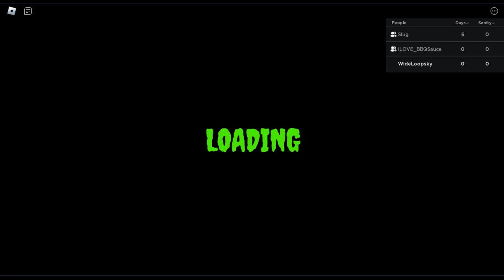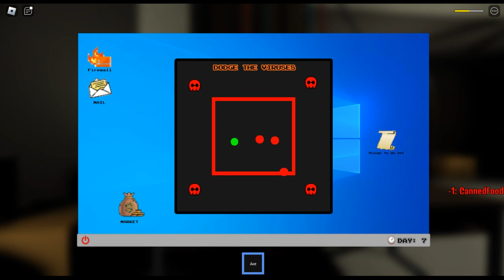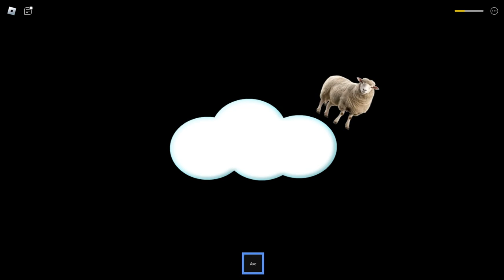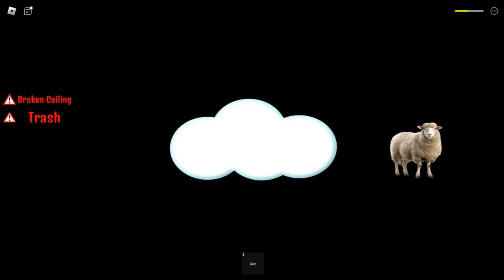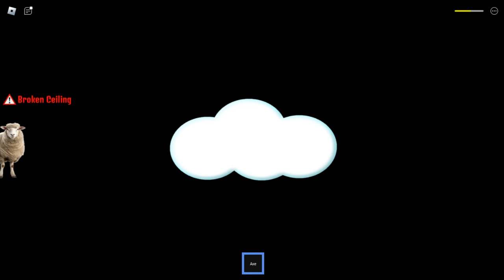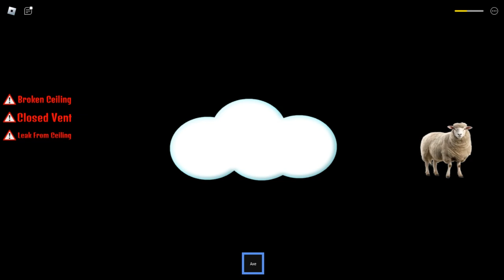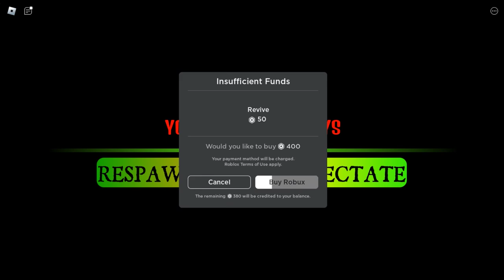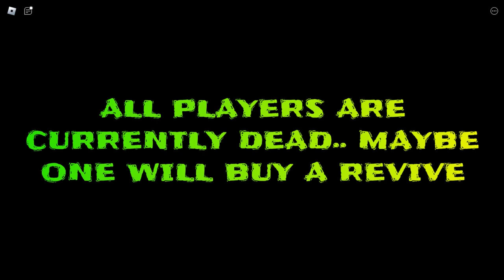Жизнь после - [UPD] Radiant Residents (Roblox)